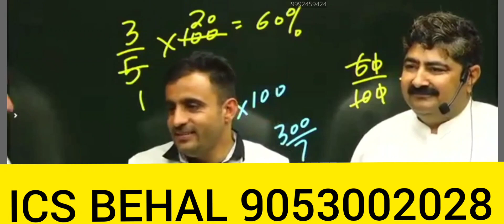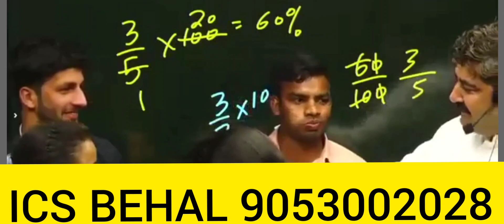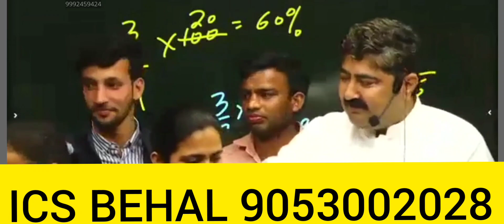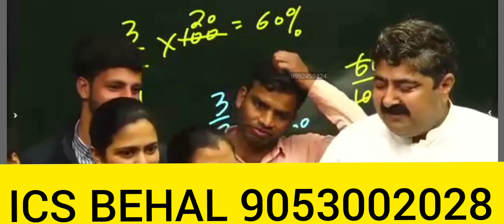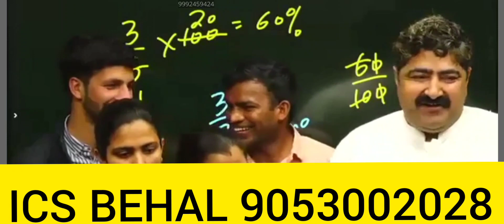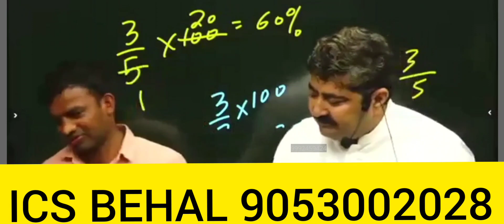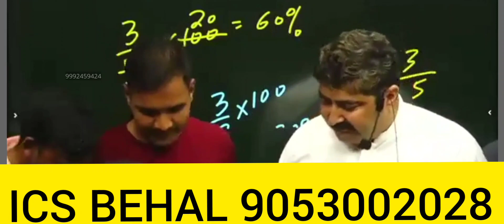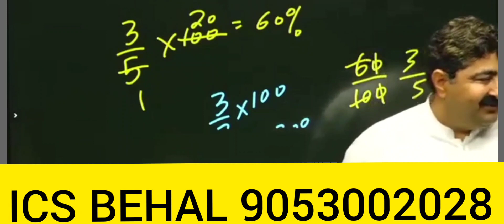जो कहते, मेहनत करके नौकरी नही लगती है वो इन सिलेक्टेड विधार्थियो को देख ले, आपका मन करेगा पढ़ने को